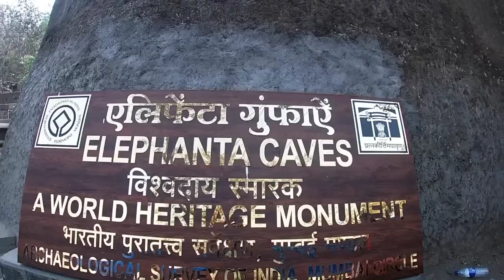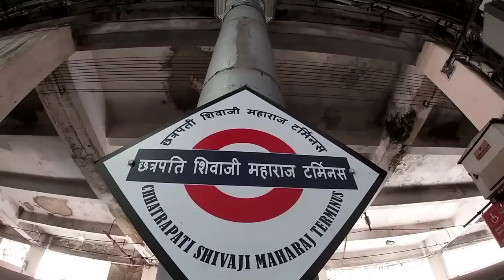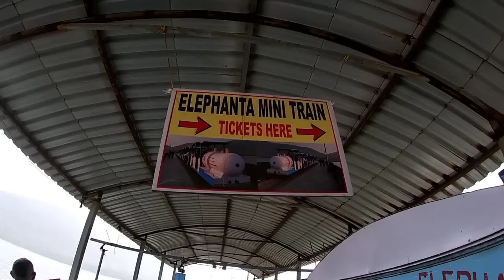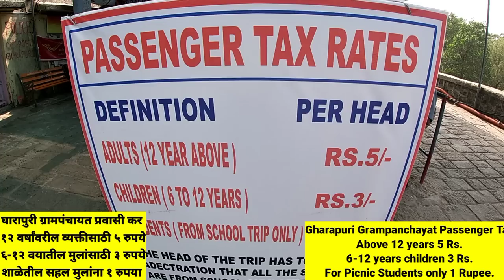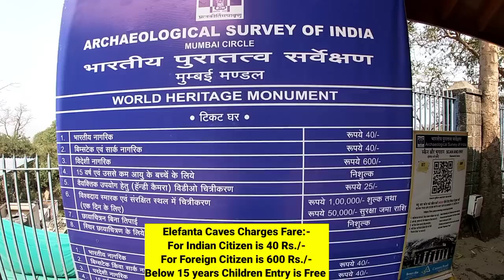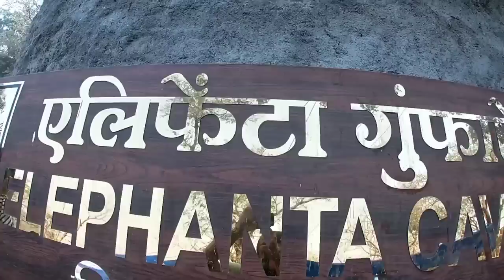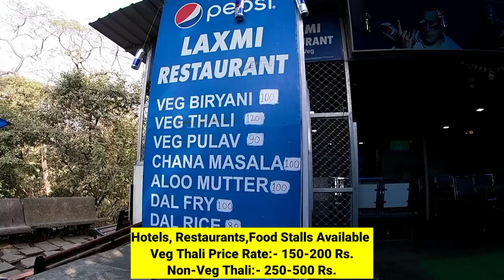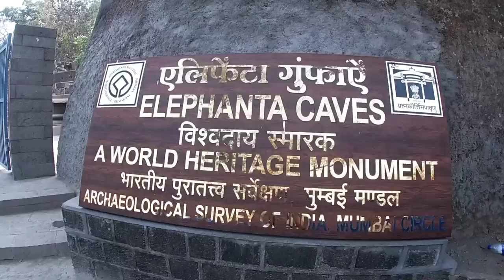Elefanta Caves Island 🏝️🏖️ Full Complete 💯 Informative Video For New Comers 💯 Under 500 Rs. Budget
Content Covered:-

elefanta caves mumbai places raigad place
Elefanta Caves Full Information Video
Elefanta Caves Island information
elefanta new video 2023
elefanta what to see there elefanta Caves full information video 2023
how to go elefanta by ferry boat
mumbai to elefanta by ferry boat service
gharche jevan bhushan gawde travel vlog video 2023 elefanta Caves
elefanta vlog video new latest with complete information 2023
elefanta Caves price list how become reasonable 2023
elefanta toy train vlog video 2023
elefanta mumbai island video 2023
elefanta uran taluka raigad district 2023

1) Track- Betabiyan
     Singer: Rishabh Raghuvanshi (Raghu)
     Lyrics: Raghu
     Mix/Master Kaleso,Revoic

2) YouTube Music Library

3) Music: Devotional- Deepak Meenu

music, copyright-free background music for the